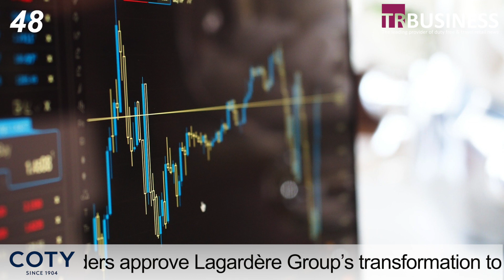TRBusiness 90 Second News 20.05.21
Fordyce to step down as Hudson CEO; Branquinho appointed to Dufry GEC…Bondholders approve Lagardère Group’s transformation to joint-stock company…Jason Miles steps down as Blackjack Promotions MD after four years…Travel Retail Awards: Deadline for entries extended…